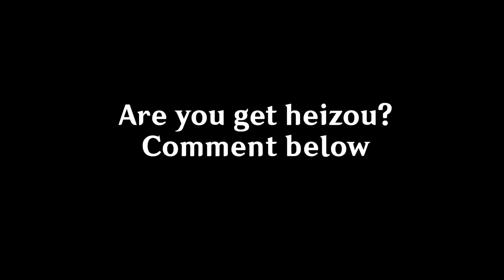Heizou become to five star character [Genshin Impact]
Are you get heizou??
This is my friend account ,i dont have heizou so i talk him for lending his account for me.. because after 2.8 realease i want make this video very early with heizou, but i can't because dont get him right now... so i will say thnks for my friend :)